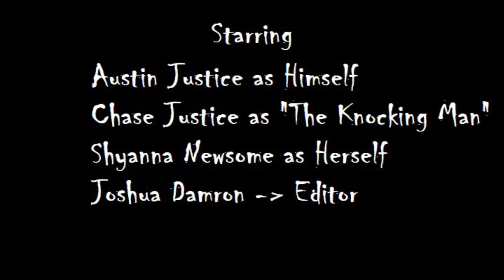Horror Fest Submission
It is 3 A.M, Austin and Shyanna are just enjoying their Halloween night in their home, but all at once, they hear a random knocking at their door. When Austin heads outside to see what is causing the ruckus, tragedy strikes!